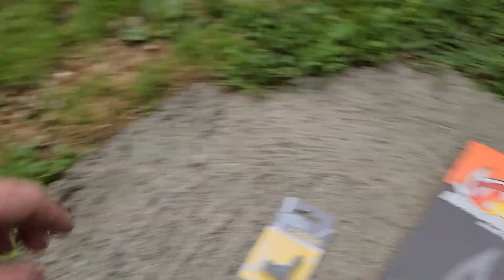les avance de la moto pour cours qui sera au mois de septembre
salut les gas et les filles on ce retrouve pour une vidéo à la cool pour présenter ce que j'ai fais et ce qui reste à faire pour l'endurance à venir.

venez sur ma page instagram jolivateam

et venez suivre la t2cracing pour l'aventure au 24h moto 2024.

je tien a remercier mes sponsors, la famille et les copains.

toujours plus loin dans le monde de la moto et de l'endurance.